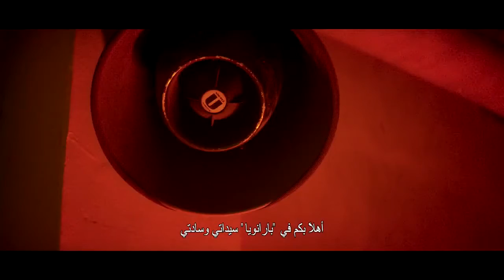lastest 2020 - Play or Die (Charley Palmer Rothwell, Roxane Mesquida) - July 4 #80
Director: Jacques Kluger
Cast: Charley Palmer Rothwell, Roxane Mesquida
Synopsis: Based on the acclaimed novel entitled ‘Puzzle’. Two passionate gamers participate in an exclusive escape game in an abandoned hospital. They soon realize that only one of them will get out alive.